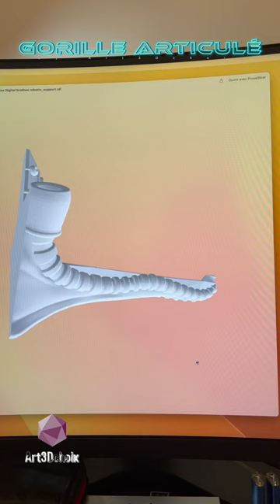💣💢 PRINT 3D - MECHANICAL GORILLA FLEXI - 💢💣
Le STL est disponible sur

Imprimé avec la bambulab X1 Carbon @bambulab_official
Et la tenlog

D'autres TUTORIELS  sur mon compte Youtube
et sur ma page YouTube Art3Dchoix

🌺 🖤 🌸 Ici on est sur un skull articule sans supports ni post traitement 🌺 🖤 🌸
art3dchoix Atelier Art3Dchoix
Filament :
PLA RainBow sunlu @sunlu_official
Imprimante : bambulabx1carbon @bambulab_official
Plateau whambamsystem @whambamsystems